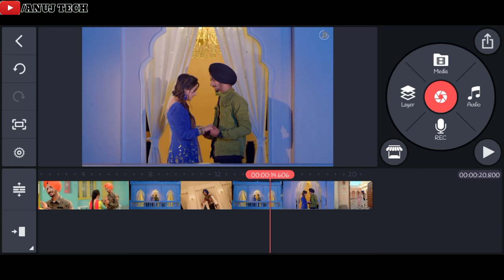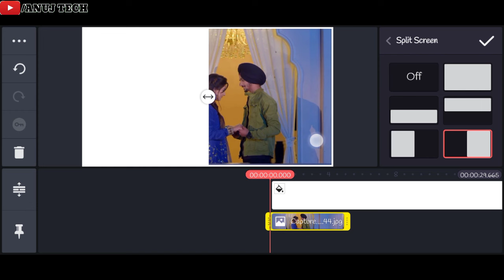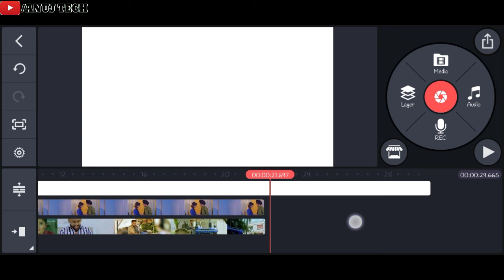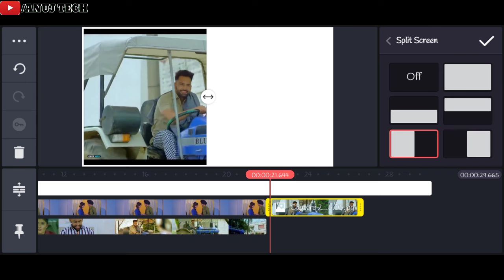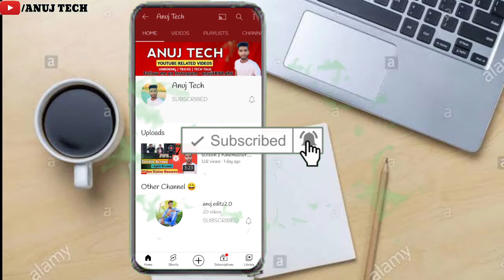Kinemaster se duet video kaise banaye | How to make duet video from kinemaster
Kinemaster se duet video kaise banaye | How to make duet video from kinemaster | Duet video kaise banaye